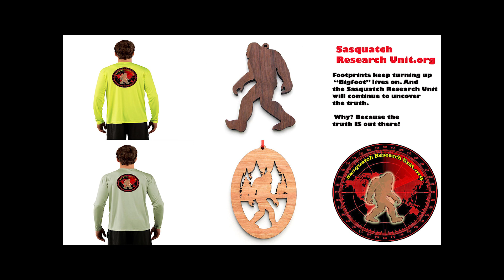Trail of Highways™ Hike RMNP Fern Lake Trail The Pool, Fern Falls, Fern Lake 9 23 17 Sq 26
Happy Trails ;)